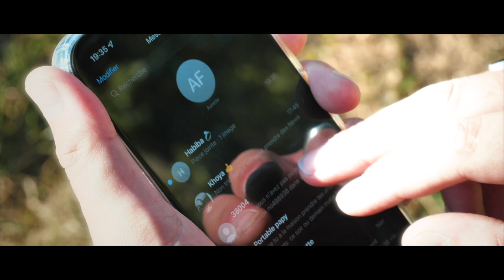Dyez Yemma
🎬 Réalisation : 16ART
🎵 records: Corentrik’s
💈 Barber : Fashion Coiff
💥 Équipements et accessoires : AsProd